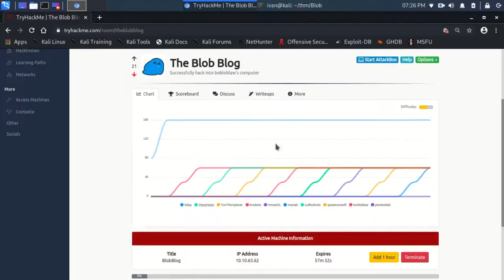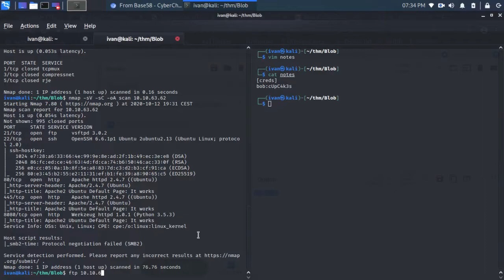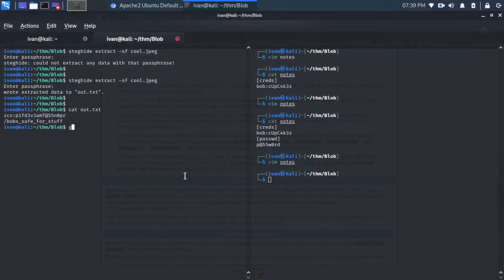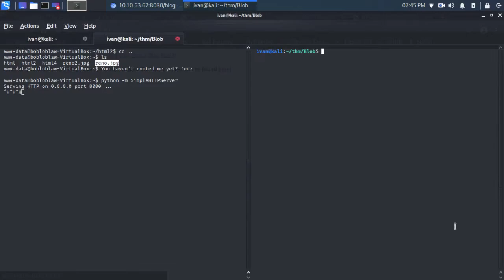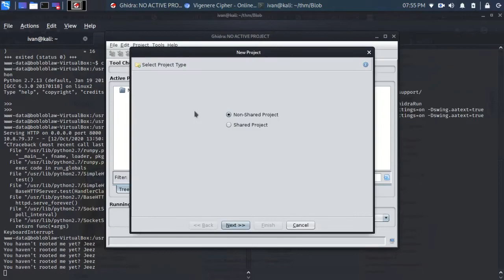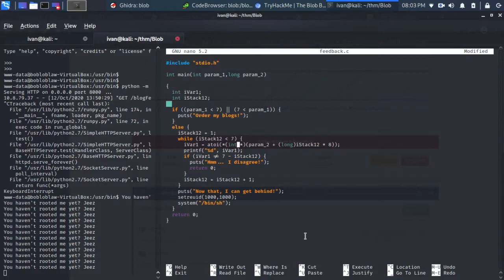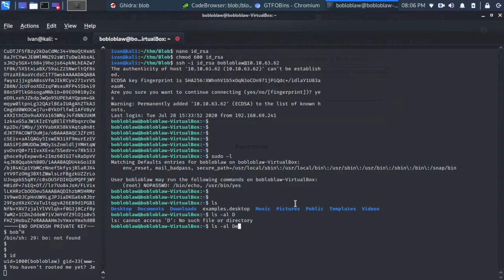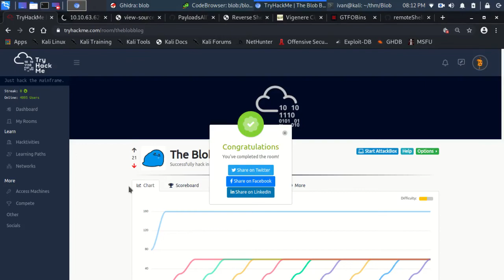TryHackMe: The Blob Blog - Using Ghidra?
Naučite kako izgledaju razni cipher-i. Naučite kako dobiti source kod koristeći Ghidru i jos mnogo toga.